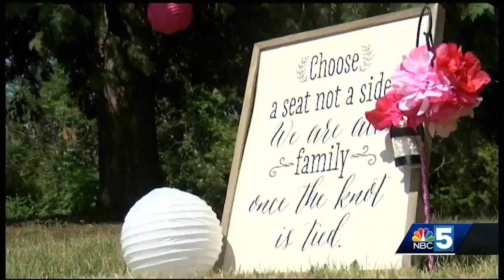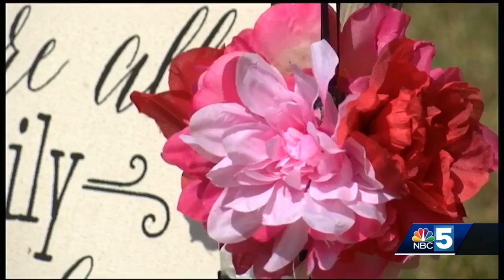'I did not know him at all': Strangers organize wedding for 25-year-old man with failing heart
Strangers grant wishes, organize wedding for North Country man.